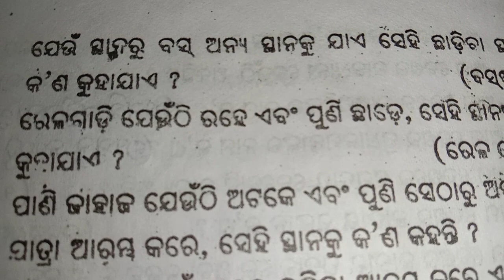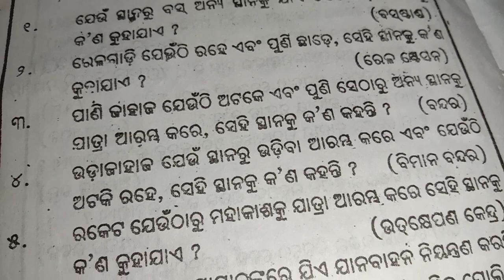GK question answer